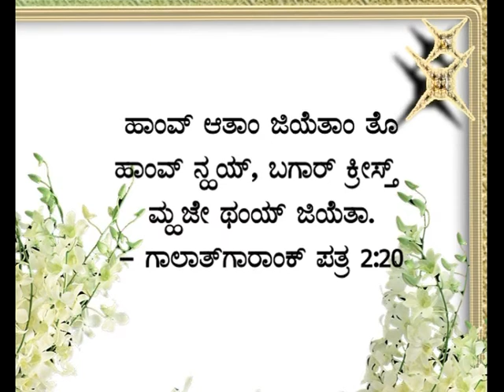Peter Sequeira, Balehonnur